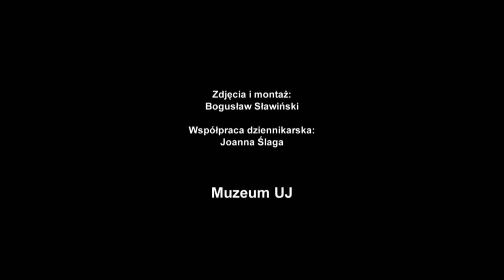Prof. Henryk Samsonowicz doktorem honoris causa UJ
2 lutego br. w auli Collegium Maius miała miejsce uroczystość nadania tytułu doktora honoris causa profesorowi Henrykowi Samsonowiczowi z Uniwersytetu Warszawskiego. Senat UJ przyznał to honorowe wyróżnienie w szczególności za jego wybitne osiągnięcia w badaniach historycznych nad miastami, społeczeństwem i gospodarką Polski i Europy średniowiecznej, reprezentowanie polskiej nauki historycznej na forum międzynarodowym, rozległą działalność publiczną na rzecz odzyskania przez Polskę niepodległości i zaangażowanie w budowę ustroju demokratycznego, wielki wkład w organizację nauki i szkolnictwa wyższego w Polsce oraz za jego szeroką popularyzację wiedzy historycznej w polskim społeczeństwie.